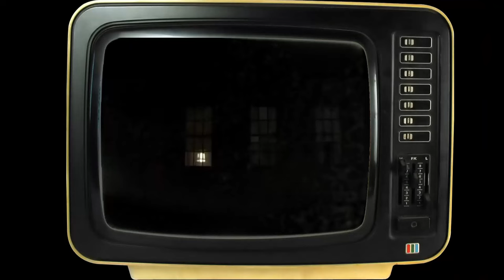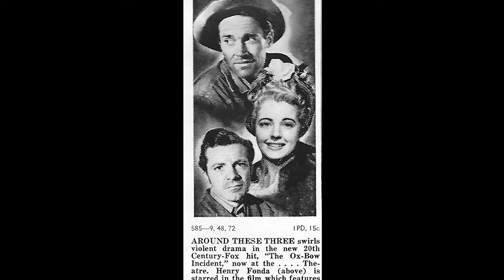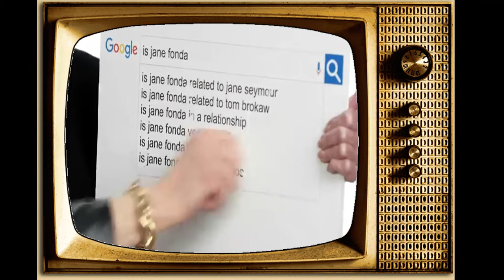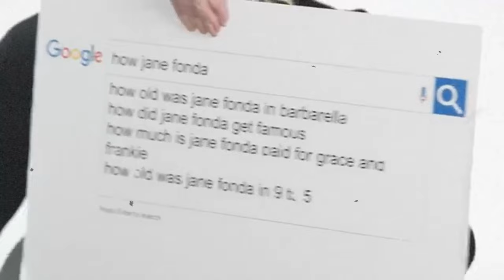Jane Fonda Was Drunk During This Iconic Barbarella Scene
Hello and welcome to Golden Age Memories! Get ready to embark on a journey of excitement and wonder with our latest video, 'Jane Fonda Was Drunk During This Iconic Barbarella Scene'. From ancient ruins to modern marvels, prepare to be amazed!